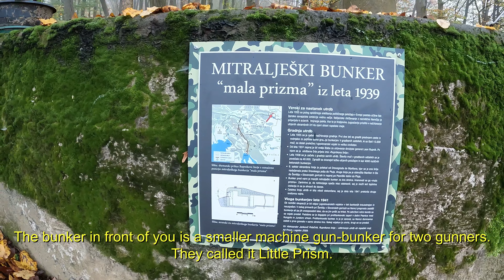Secret bunker of Ruperče, Slovenia 🇸🇮 | 4k 60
ENG:
In 1935 the political situation in Europe was getting worse. Kingdom of Yugoslavia planed fortified defence lines.
The bunker in front of you is a smaller machine gun-bunker for two gunners. They called it Little Prism and it was part of the Rupnik Line.

SLO:
Leta 1935 so poleg splošnega slabšanja političnega položaja v Evropi postale očitne Italijanske osvajalske ambicije vedno večje. Italijansko zbliževanje z nacistično Nemčijo je pripeljalo k sklentvi trojnega pakta. Vse to je Kraljevino Jugoslavijo prisililo v načrtovanje utrjenih obrambnih črt na njeni strani rapalske meje.
Bunker je manjši mitralješki bunker za dva strelca. Imenovali so ga Mala prizma in je del Rupnikove linije.